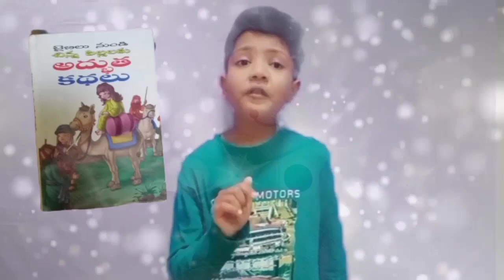Zacchaeus story in English